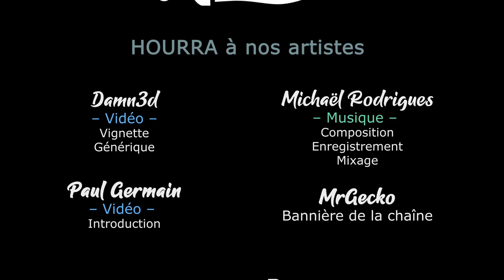[FR] TW Warhammer 3 - Coop à 3 - Quelque chose de pourri à Kislev #8